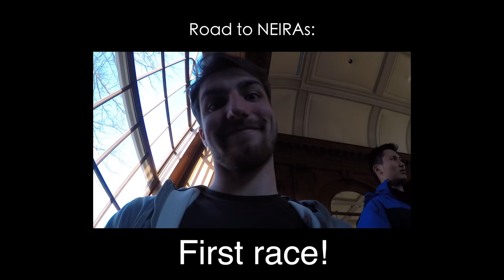OUR FIRST RACE || Road to NEIRAs: Part 2 (Andover Crew)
Our first race against Brookline High and Salisbury!